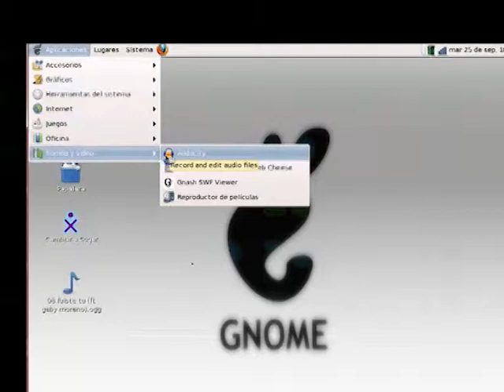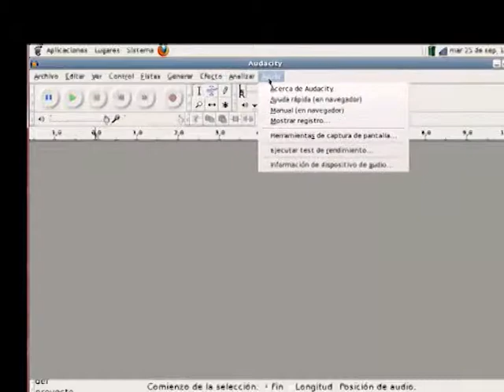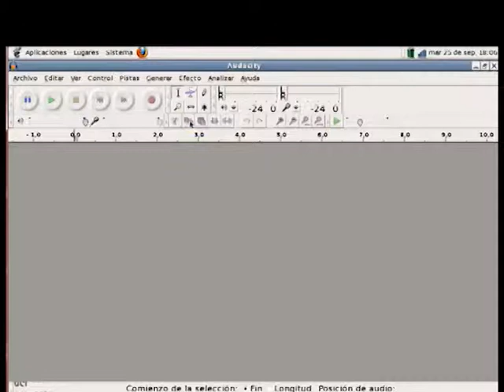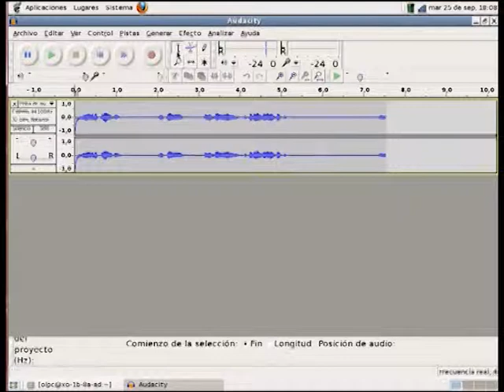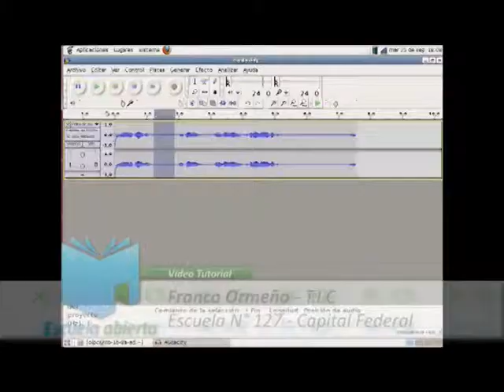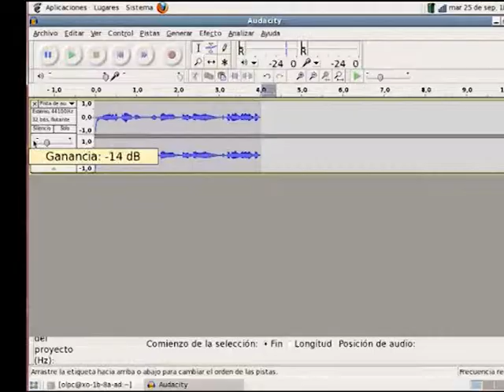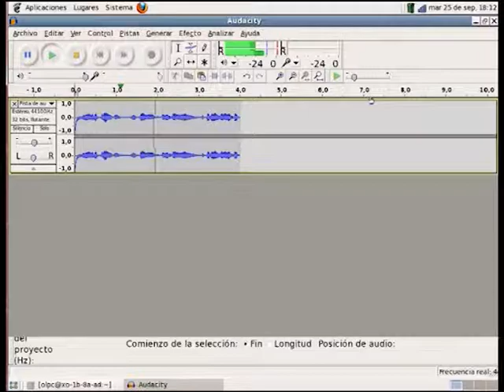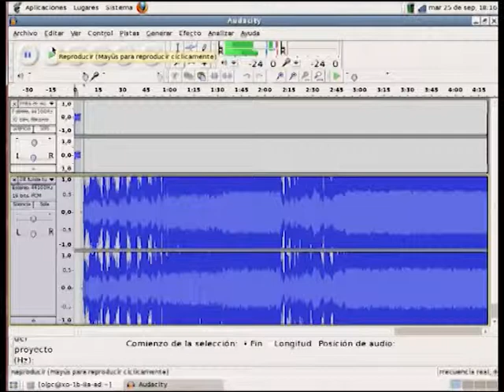Escuela Abierta - Prog. 13 - Bloque 2